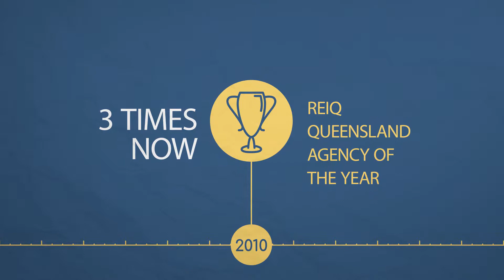First National Upper Coomera Company Timeline